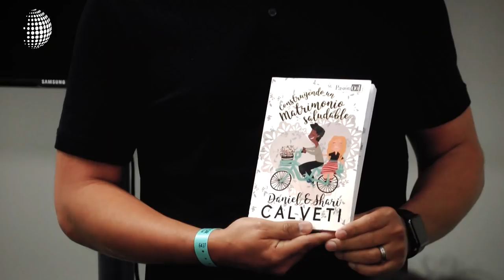¿Cómo sobrellevar un matrimonio saludable?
¿Cómo sobrellevar un matrimonio saludable? Eso es lo que Daniel y Shari Calveti han querido mostrar mediante su nuevo libro que presentaron en la última edición de Expolit 2018.

A su vez MC Digital, es una extensión de la edición estelar de Mundo Cristiano, que se transmite en vivo a través Facebook.